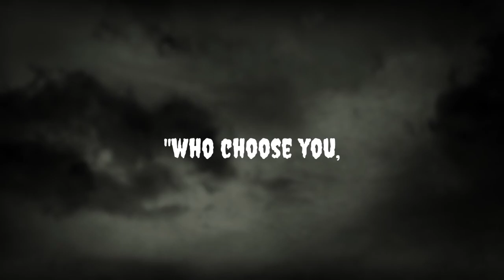Inspirational whatsapp status in english|| new whatsapp status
Life boon